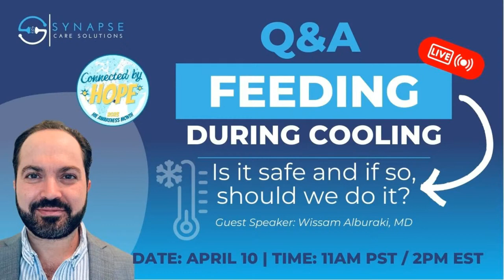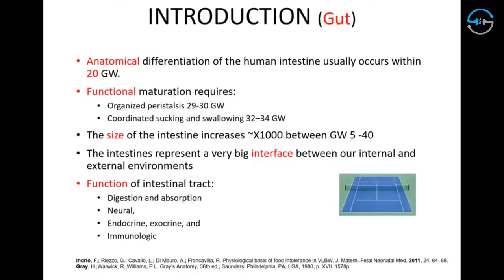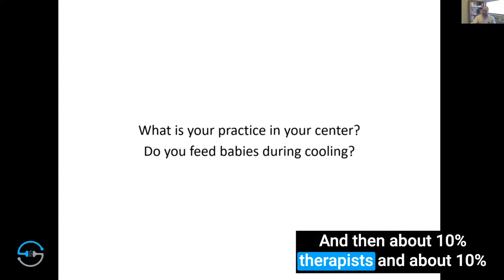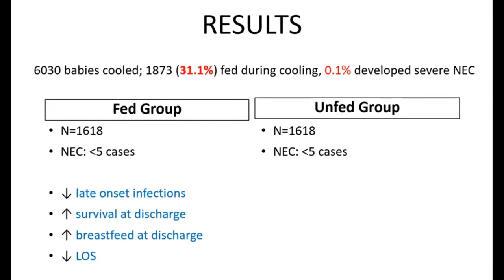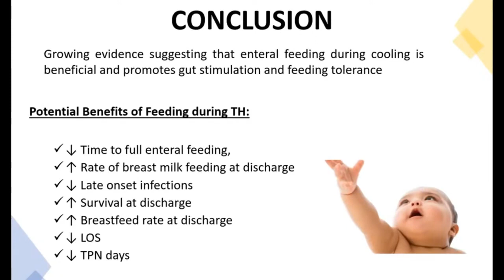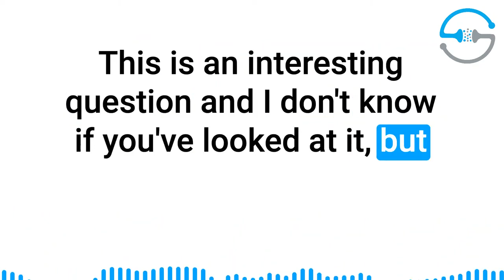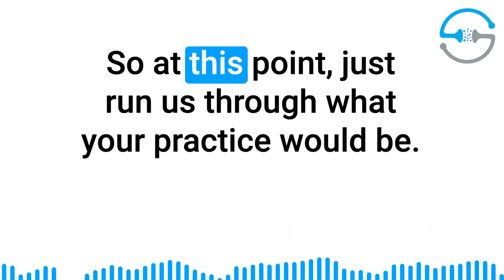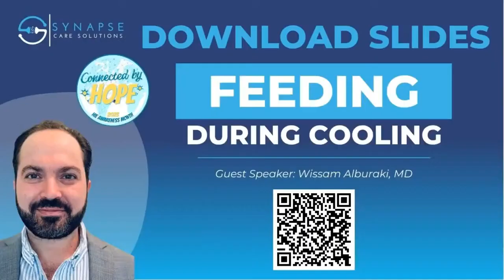Feeding During Cooling Babies with HIE LIVE Replay & Q&A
In honor of HIE Awareness Month, this is the next replay from our 2022 series Caring During Cooling webinar series.  Most babies undergoing cooling are kept NPO until rewarming, but Dr. Wissam Alburaki hopes to change that.

 In this presentation, Dr. Alburaki shares with us the results of his team's recent publication and engages in a discussion of his minimal enteral feeding protocol.

Does your NICU offer holding during cooling??

Let's have a discussion in the comments below.

ALL MONTH IN APRIL, MORE LIVE REPLAYS

Join us LIVE every MONDAY in April at 11am PST/2pm EST on YouTube for a final live Q&A and discussion in the live chat area.
KEEP THE DISCUSSION GOING AFTER THE REPLAY

EARN NURSING CEU CREDITS

If you would like to earn Nursing CE credits for watching the Caring During Cooling series + Lifetime access to this lecture and many more... check out our April 2023 special offer here --
MORE INFO ABOUT SYNAPSE CARE SOLUTIONS
All your NeuroNICU Education in one place.

Our online e-courses include everything from small baby care to NeuroNICU certification.. and we offer group discounts for your entire NICU Team:

HAVE QUESTIONS OR NEED SUPPORT

What is Descript? Descript is an all-in-one audio and video editor that makes editing as easy as a word doc. Upload media or record directly in Descript to instantly transcribe your file into text, then tweak the text to directly edit your media clips. Edit out filler words and silent gaps with a single click. Record your screen and webcam for presentations and video messages and edit out mistakes before publishing. Use pro editing features, such as non-destructive multi-track editing, live collaboration, auto-captioning, exports and much more.